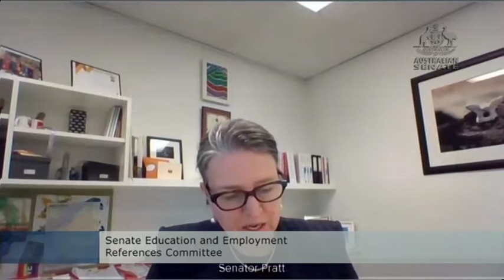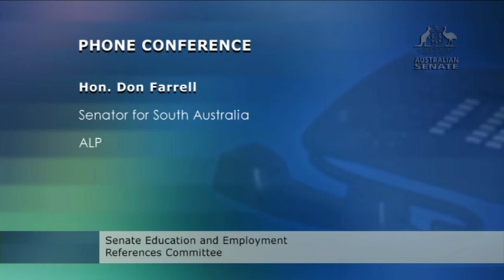Senate Inquiry into GM's Holden Operations in Australia, James Voortman (CEO AADA), 3 Aug 2020